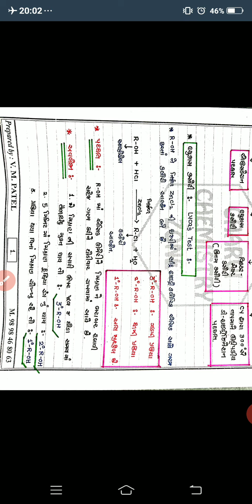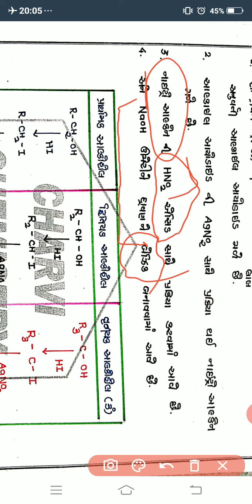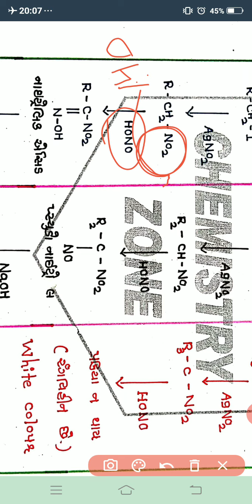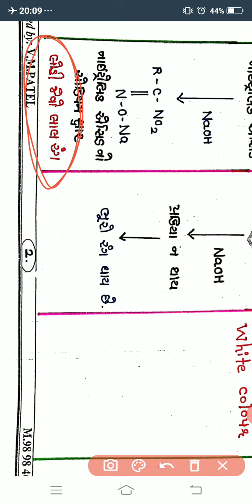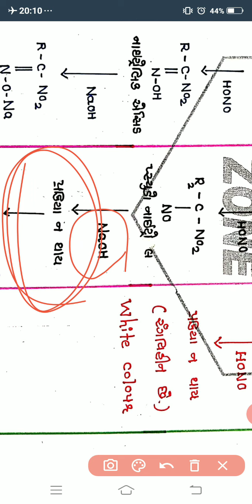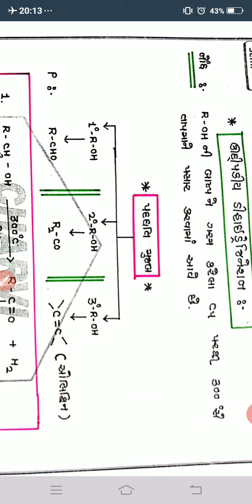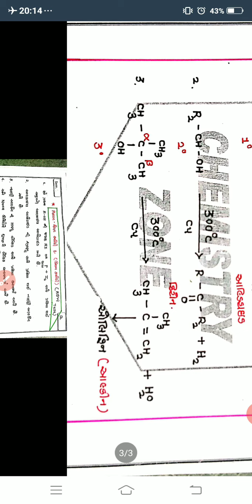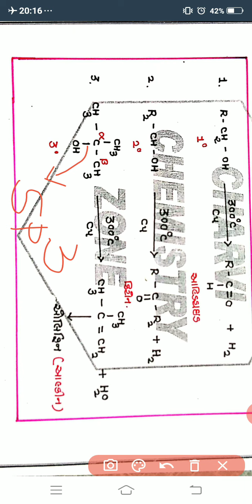Charvi chemistry zone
Neet concept ...( gujarati medium)
Topic : Alcohol test. (આલકોહોલ ની પરખ)
Pls watch it last time video dear students and friends.
Thanks